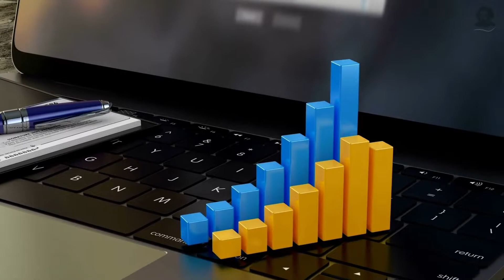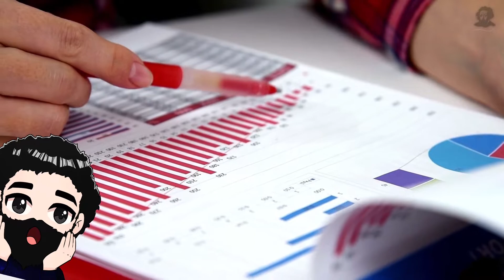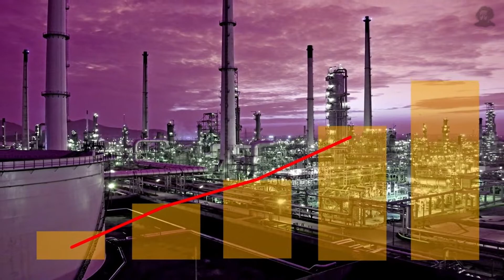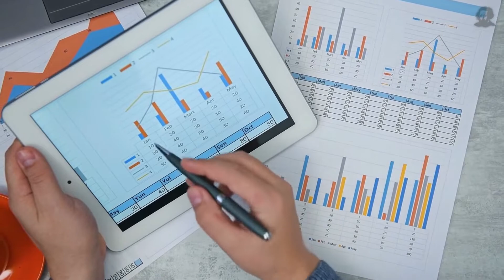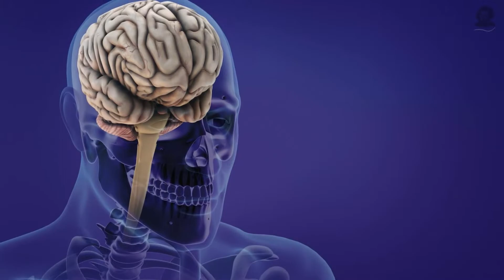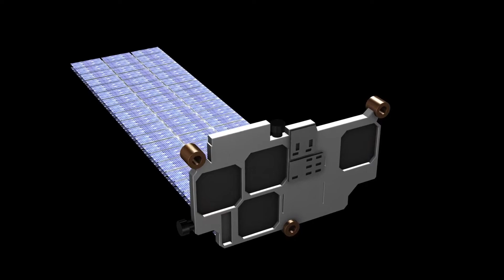A Trajetória Polêmica do Bilionário ELON MUSK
Você sabe como Elon Musk se tornou o homem mais rico do mundo? Para chegar onde está ele teve que passar por muitos desafios, afinal de contas não é qualquer um que se torna um Bilionário! Nesse vídeo nós vamos ver a trajetória polêmica de Musk e como ele conseguiu acumular um patrimônio de mais de 200 Bilhões de dólares.

➥ O canal Acontecimentos Incríveis tem como propósito principal o aprendizado, sendo que seus conteúdos são baseados em fatos, rumores e também na ficção.

• Isenção de responsabilidade Uso Justo:

1. Utilizamos somente o elemento de áudio e pequenos trechos de vídeo, somente quando necessário.
2. Os vídeos que produzimos têm um caráter transformador.
3. Os nossos vídeos são destinados a fins educacionais.
4. Os nossos vídeos não possuem efeitos negativos nas obras originais.